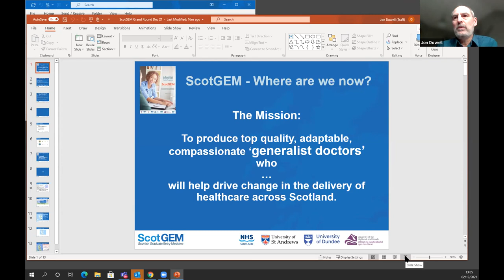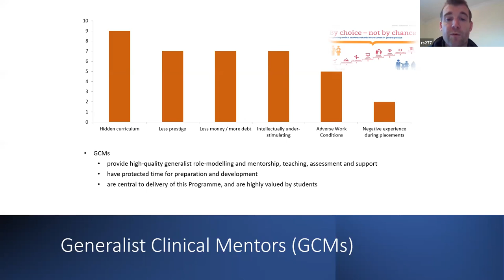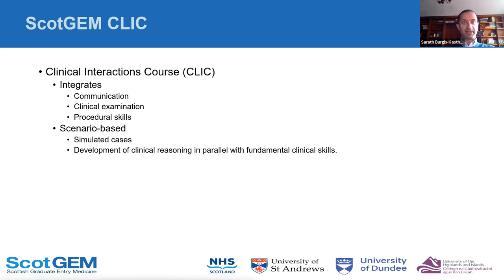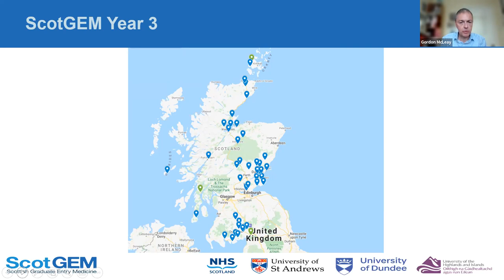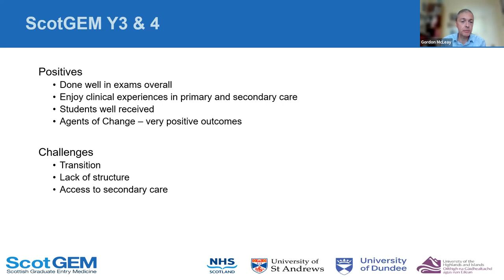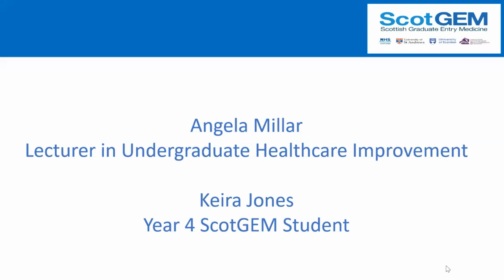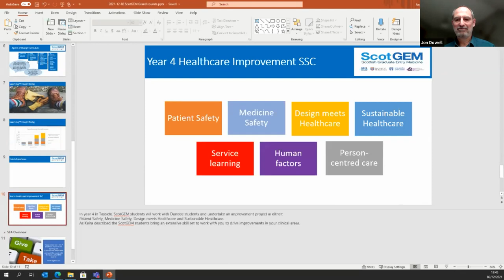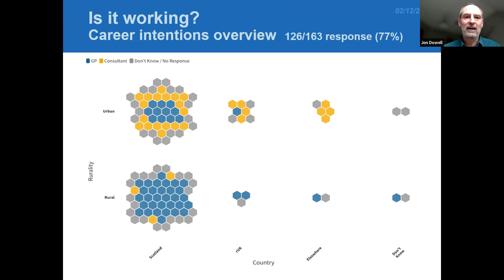2nd December - ScotGEM update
It's been a while since we had an update from the ScotGEM team at Grand Rounds.  The collaboration between Dundee University and St Andrews University is approaching its first graduating class.  Prof Jon Dowell introduces the team who have forged the ScotGEM curriculum, and update us with the challenges and successes involved in making a new medical school